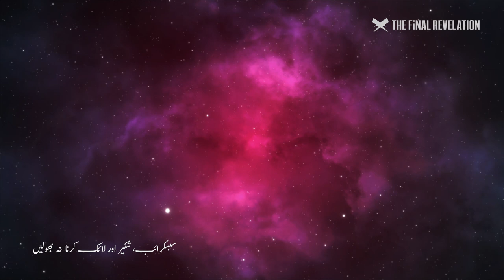Story of Prophet Yusuf (AS) | سورة يوسف اردو ترجمہ, Surah YUSUF full URDU translation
Microphone: Sennheiser MK4, Software: Adobe Audition
You may re-upload this audio. However, please avoid re-uploading the video wholesale.

Surah Yusuf urdu translation full with new and improved voice. An amazing new beautiful voice and new simple translation that is easier to follow than the voiceover translation by Shamshad Ali Khan and the audio translation is also simpler. This video does not feature Arabic recitation like videos of Surah Yusuf by Sheikh Abdur-Rahman As-Sudais Full With Arabic Text or Surah Yusuf by Shuraim. We will also soon record Surah Yaseen full with Urdu Translation and then Surah Baqarah full with Urdu Translation in Ramadan 2022, In sha Allah. This is the best and most beautiful audio of Surah Yusuf full Urdu Translation to this day. This video does not feature visualization like our video of Surah Rahman full with Urdu translation. Special thanks to 'Nafees Malik quran with Urdu Translation' for working with me on this video.

Sūrat Yūsuf (يوسف) is the 12th surah (chapter) of the Quran. It is said to have been revealed in a single session like some other Meccan Surahs. The text narrates the story of Yusuf (Joseph in the Bible). This sura is special that it sticks to its central theme throughout, telling a coherent story in chronological order just like first half of Surah Qasas. It is not a collection of statements as in Surah Rahman and some other famous Surahs of the Quran. Rather consider it like a beautiful story of the Prophets for children. This video contains the story of Yusuf and Zulekha in addition to many reminders for the believers.